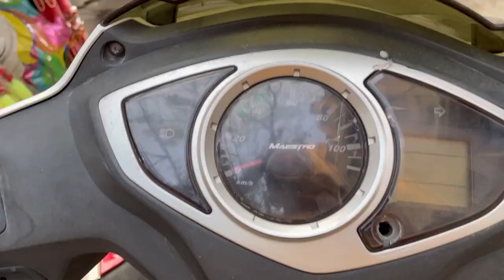JAMMU KA BAZAAR 😊 l Parade l Raghunath Bazaar l Pakka Danga l Jammu l Himani Kotwal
VLOG 60 A small tour of my CITY OF TEMPLES JAMMU Bazaar in which you will get a sneak peek of RAGHUNATH BAZAR , PARADE , PAKKA DANGA , KACHI CHAWANI ETC and also enjoy some spicy street food with me in beautiful and amazing streets of PARADE JAMMU , JAMMU AND KASHMIR